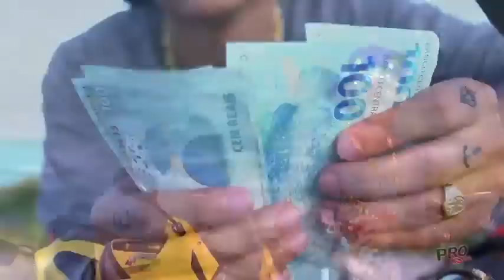MC VERTINHO - SÓ RIQUEZA - CLIPE OFICIAL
SÓ RIQUEZA MC SHEVSHENKO BBB FUNK OSTENTAÇÃO MC SHELDON E BOCO - METE O FIO DENTAL - CLIPE OFICIAL 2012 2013 LANÇAMENTO VIDEOCLIP MC LEOZINHO MC BOCO MC VERTINHO MC LON MC GUIME MC MARCINHO MC DALESTE MC BOY DO CHARME MC PIQUENO E MC MENOR SHEVSHENCO E ELOCO TRIO TERNURA POLLO SÃO PAULO RIO DE JANERO VERÃO FIO DENTAL MC TROIA LEO DA LAGOA RECIFE PERNAMBUCO NOVINHA POLEMICA DO BREGA BLOG DOS BREGEIROS TUDO NOSSO THIAGO GRAVAÇOES CLIPE RIQUEZA HUGOSTOSO BREGA MP3 DJ VLASINHO TINHO DO COQUE TRIO TERNURA VEM COM TUDO.